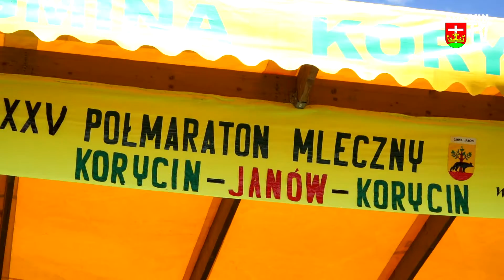Półmaraton mleczny Korycin-Janów-Korycin 2016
Zapraszamy do obejrzenia relacji z półmaratonu mlecznego Korycin-Janów-Korycin 2016!